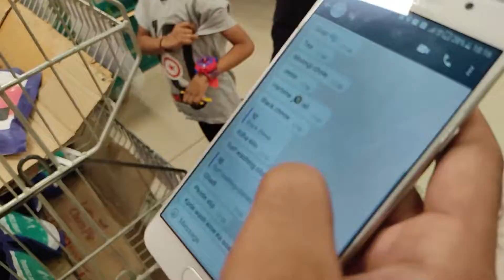Dmart || Karan Lohara || Jot Mansuran || Vlog 20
Created by : Jot
Feature : Karan